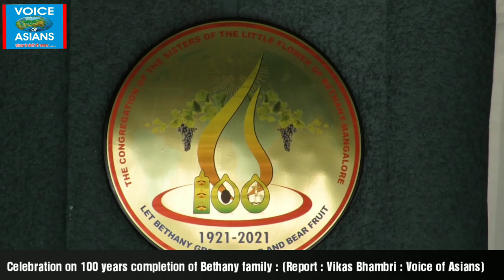100 Years Completion of Bethany family : Celebrations at Convent, Ludhiana : (Report : Vikas Bhambr